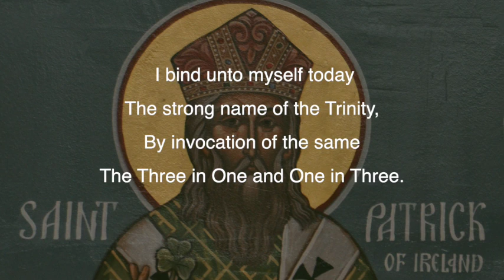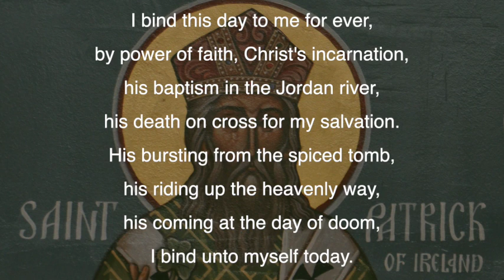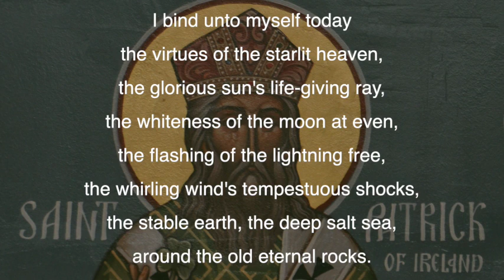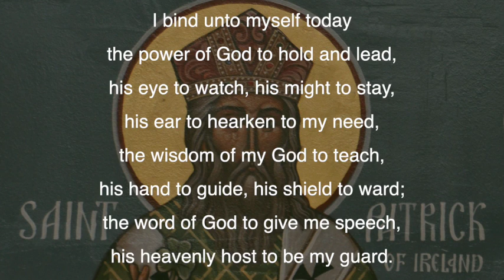I Bind Unto Myself Today | St Patrick's Breast Plate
Words: St Patrick
Tune: traditional
MIDI: public domain (edited)